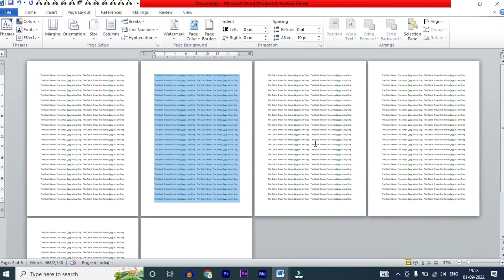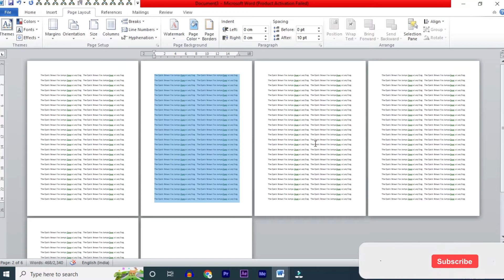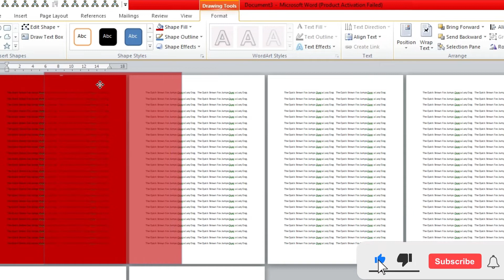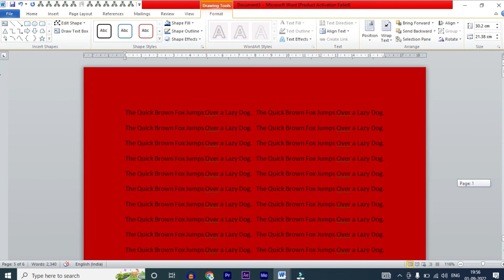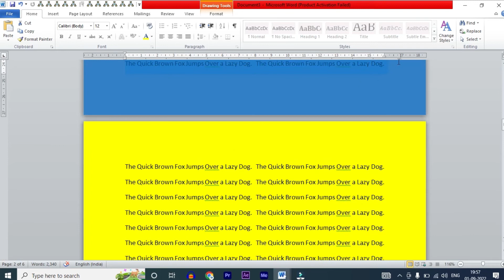Add Different Colors for Each Page | Microsoft Word | Gateway Solutions | 2022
How to Apply Separate Colour for Particular Page in MS Word: This way you may able to add or change the white background color of single page in Microsoft Word and you can also apply multiple colors for different pages very easily. So now you can change whole document color with with several colour or just one page with a special color you want...
1) Tech Champion Support
2) Junnu ki tech
3) Sachin Tech
4) Vk technical bhaiya
5) Abhi Rathore
6) Nitya k Support
7) Mangesh kumar
8) Spreading Gyan
9) Technical bhukhar
10) Manoj dey
11) Technical yogi
12) Creator search 2.0
13) Arvind zone You Can Support Us
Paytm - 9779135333